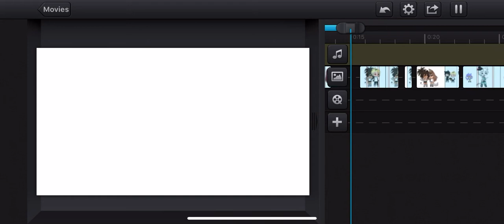A wip because why not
I just couldn’t abandon the you guys ;w;